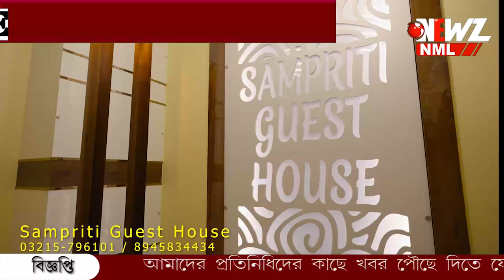এবার কি শীতের আমেজ? বঙ্গে কবে পড়বে শীত? পূর্বাভাস হাওয়া অফিসের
এবার কি শীতের আমেজ? বঙ্গে কবে পড়বে শীত? আবহাওয়া নিয়ে পূর্বাভাস দিল হাওয়া অফিস।